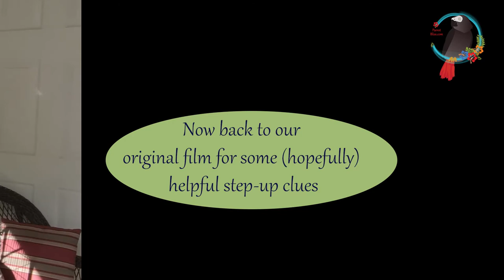How To Handle A Parrot That Won't Step Up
Why won't my parrot step-up onto a stick?

Have you every noticed that experts, it seems, can always get a parrot to step onto a stick. This is because they know a few tricks that you may not be employing -

Experts place their hands carefully at the parrot's chest and gently move their hand forward. This puts movement or a light pressure on the parrot and they naturally step up. Of course, those experts aren't scared of being bitten because they know how to read a parrot's body language and they know when they are being warned that a bite is coming or when there is a green flag to "go."

Some parrots know that stepping on a stick means they are going somewhere; others either don't know or they have had a bad experience. This means that you need to make sure to provide your parrot with a positive and enjoyable experience so that he/she will want to learn to step onto a stick.

In the video you'll see Quantum, our Cape Parrot wanting to step up, but being afraid of the stick I'm offering. You'll also see that, since he is comfortable with me and since we've spent a lot of time with him, he quickly decides to try the stick and finds that there is no issue with it -- although he immediately steps onto my hand, which he is more comfortable with.

Teaching your parrot to step-up onto a stick or onto your hand is one of the most important things you'll teach them. It allows you to then do anything like taking them to the veterinarian, if needed, or take them into a neutral room (one their cage isn't in) so that you can then spend time enjoying their company.

Have a questions about parrots?
As the author of "The Parrot Bliss Bond," I love and welcome questions about having a parrot and creating one of the best experiences of your life!